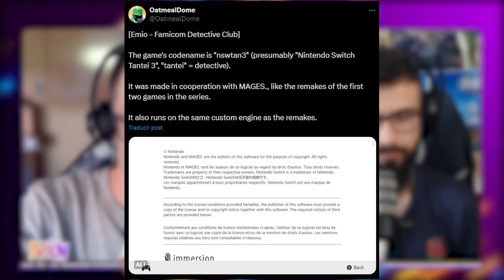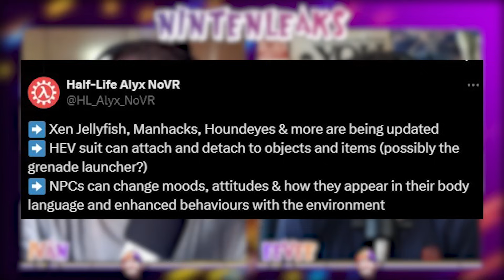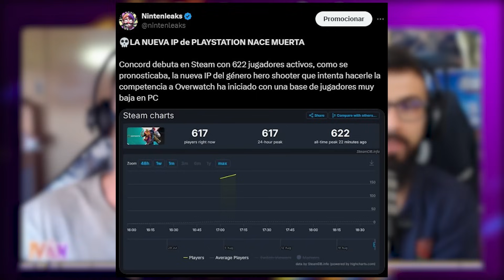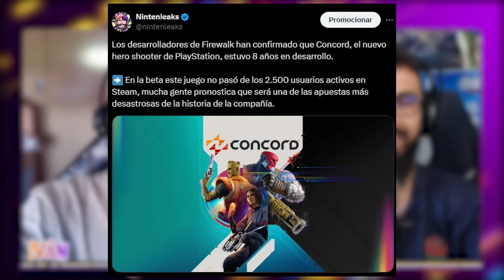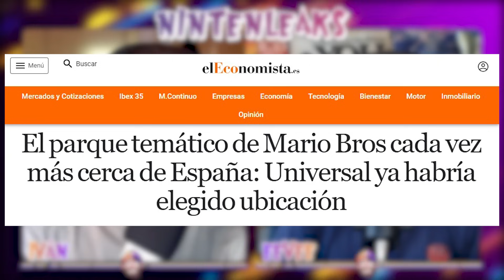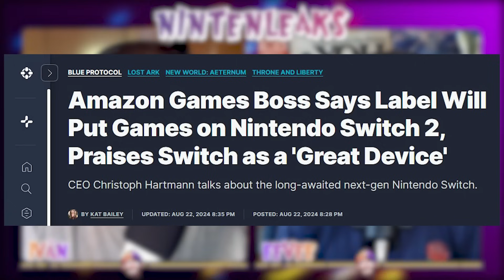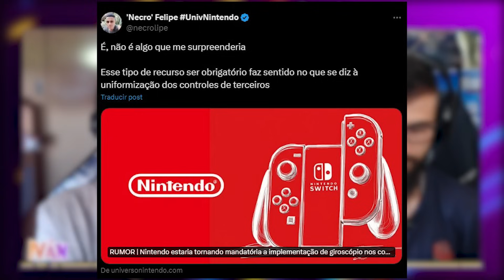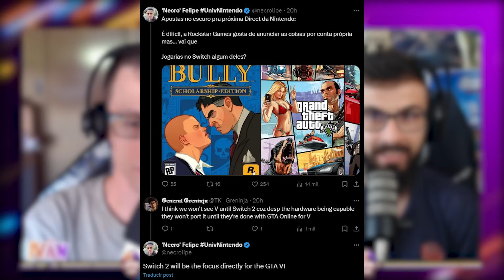¡NUEVOS ENVÍOS de SWITCH 2 dan DETALLES del ANUNCIO! ¡SUPER NINTENDO WORLD en ESPAÑA!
¡Hola Nintenleakers!

En las noticias de los videojuegos de hoy hablaremos sobre los envíos de la nueva Nintendo Switch 2, ya que Sharp parece que está moviendo nuevas mercancías con el objetivo de empezar el desarrollo de la consola, también algunos rumores sobre el parque de atracción de Nintendo que llegaría a España.